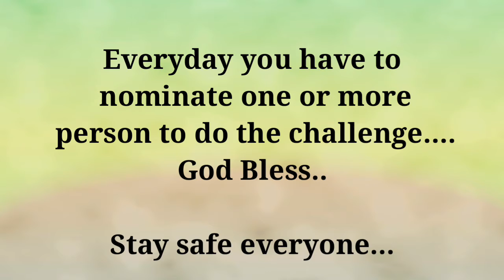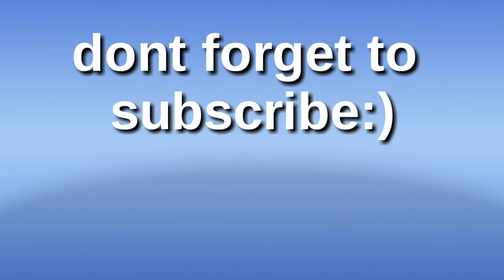Naku po anung nangyare??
Naku po anong nangyare??
day 4 of 15+1 days push up challenge
Day 4 of 50+1 regular push-ups challenge for 15 days.. ( Nominated & challenged by: Harris Daves Viernes Amatorio)

SUICIDE AWARENESS
I will be doing push-ups to help raise awareness for PTSD (Post Traumatic Stress Disorder), anxiety and depression that drive people to commit suicide.

PHYSICAL AND MENTAL Health
Life is like doing push-up you cannot go unless
YOU PUSH YOURSELF UP.

NOMINATED:
1.  John vincent jasltillana
2. Sir Vincent Santos
3. Sir karlo pascua
4. Ptr. Dodong Carloto

*Every day you record yourself doing 50+1 push-ups even if you have to drop to your  knees to get 50+1 till you reach 65 at the final day of the challenge.
Everyday you have to nominate one or more person to do the challenge. God bless